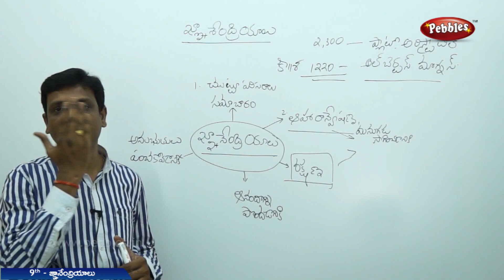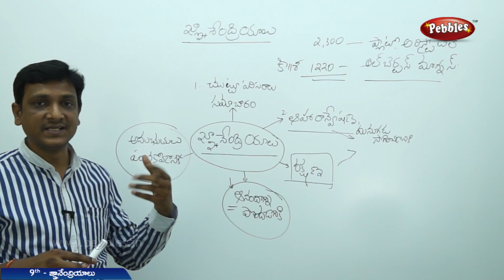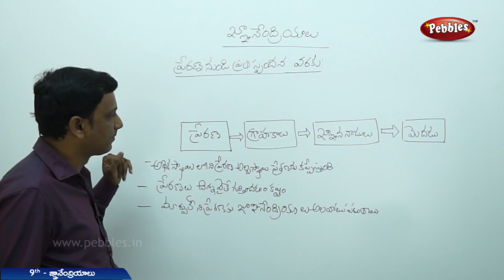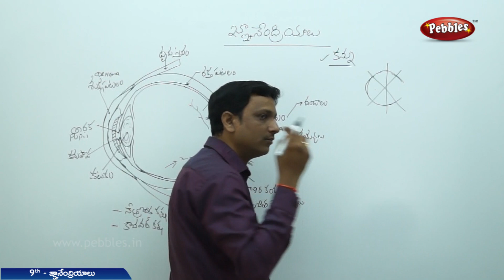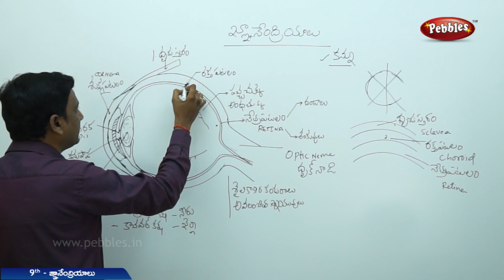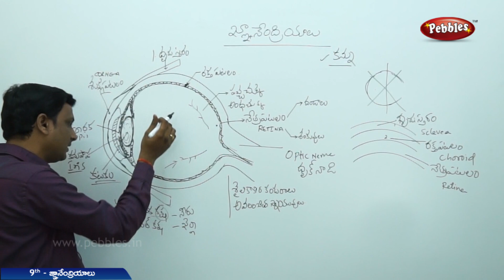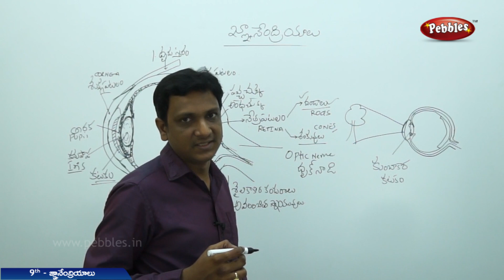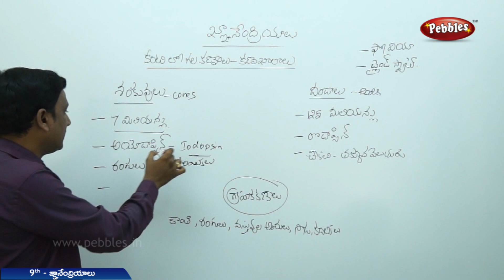Gnenadralu-1 | Class 9 Biology Telugu Medium | For all competitive exams